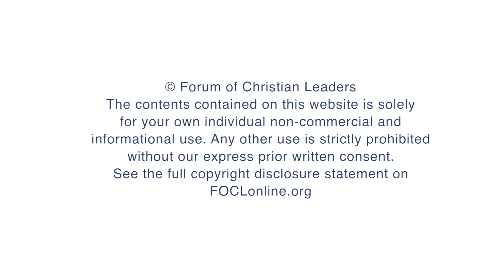How can I follow Jesus?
John Musselman, President of the Jackson Institute, answers questions at the 2014 European Leadership Forum on "A Paradigm Shift: Embracing God's Categories in the Learning Process."